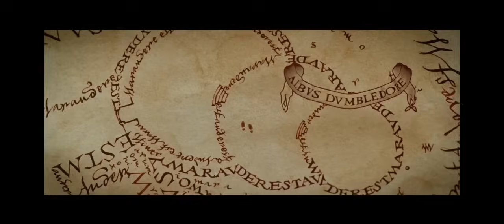Every christmas scene in Harry Potter